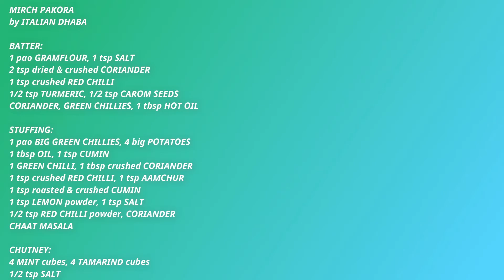MIRCH ALOO PAKORA - by ITALIAN DHABA